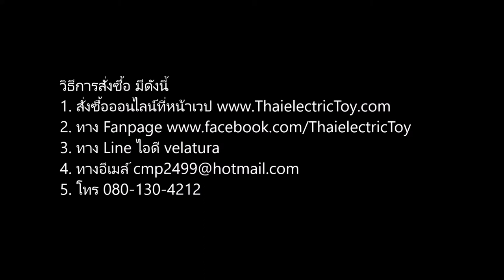[990 บาท] โมเดลรถเหล็ก Vellfire สีดำ ขนาด 1/24 ยาว 8 นิ้ว มีเสียง มีไฟ ลูกเล่นรอบคัน